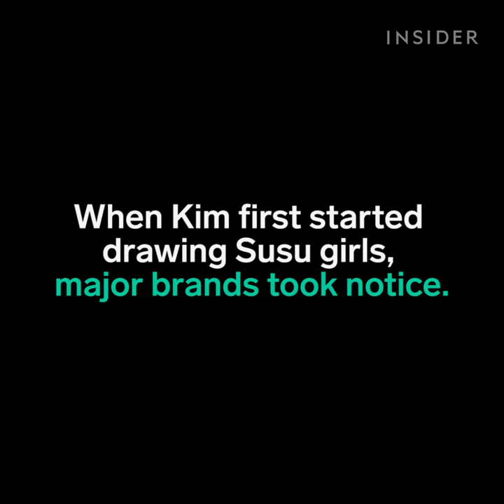An artist uses creative techniques to make fashion illustrations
Artist JaeSuk Kim calls the ladies he draws Susu girls.